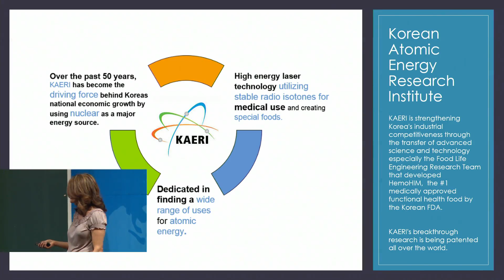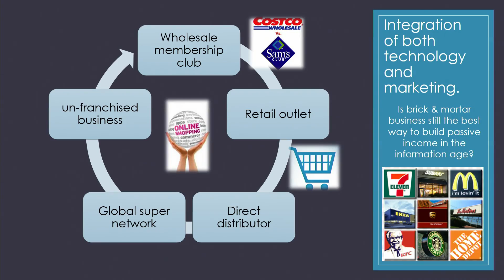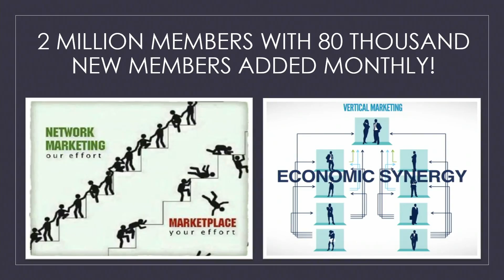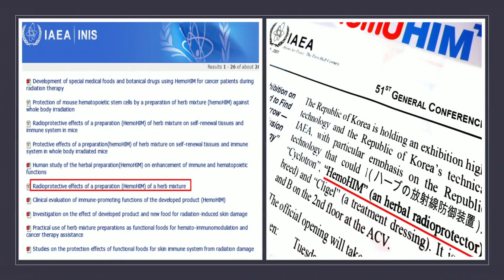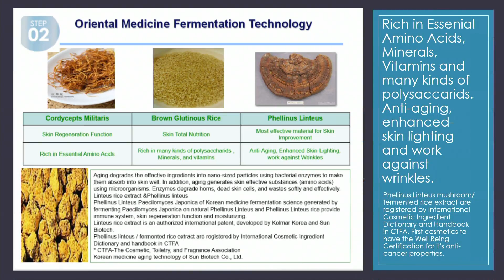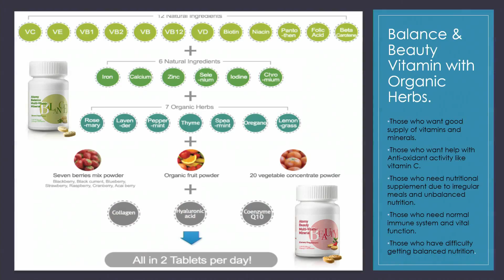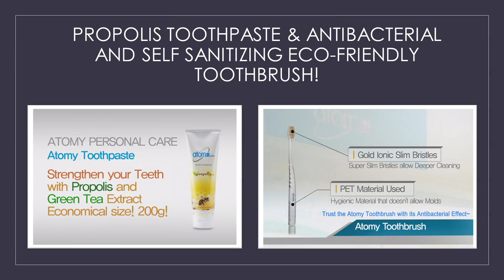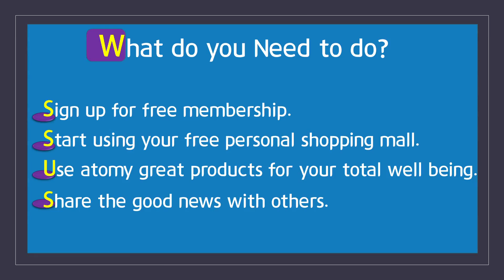Company Introduction (USA) by Sherry Danalis